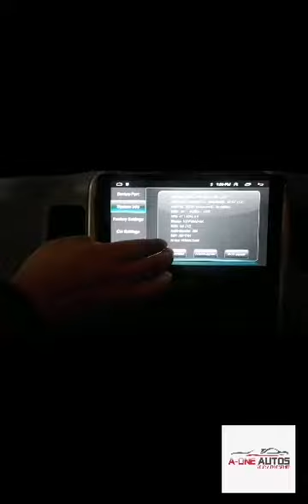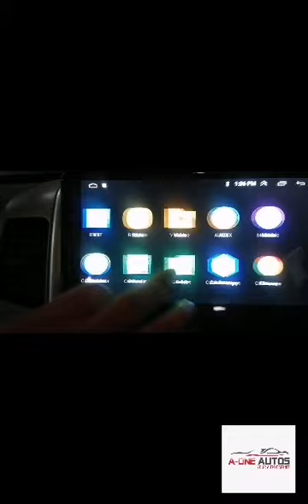Latest Android Panel with Fast Ram and Extra Storage available